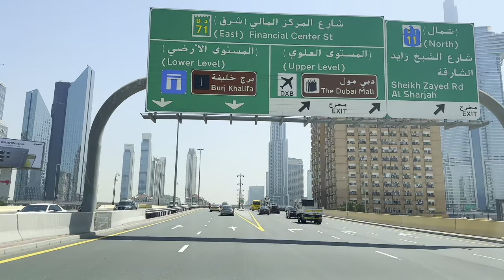Dubai city walk || downtown || DIFC || Al warqa